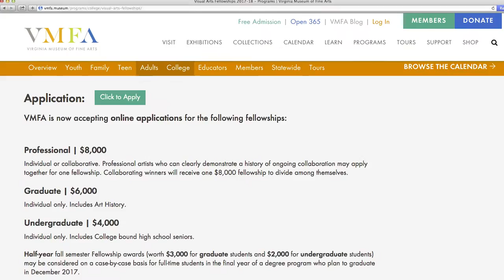VMFA Fellowship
The Virginia Museum of Fine Arts Fellowship Program is a vital source of funding for the visual arts and art history in Accepting online applications